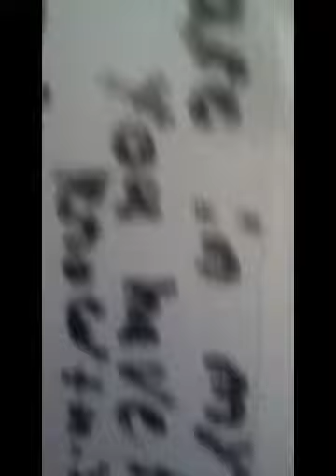My room (made with Videoshop)